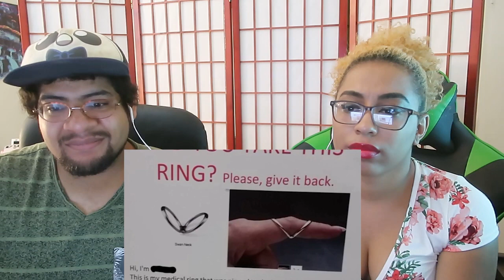THE WORST PEOPLE ON THE INTERNET! SkittenReacts ft Chavezz